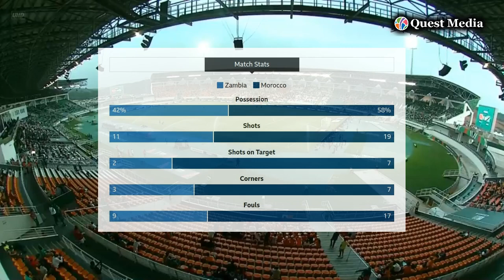Zambia vs Morocco | Group F | CAF Africa Cup of Nations | Highlights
Fantastic performance from Morocco! A deserved victory that secures the top spot in the group. Strong support for Ivory Coast. Handling the pressure well, and Ziyech's brilliance. Exciting match!